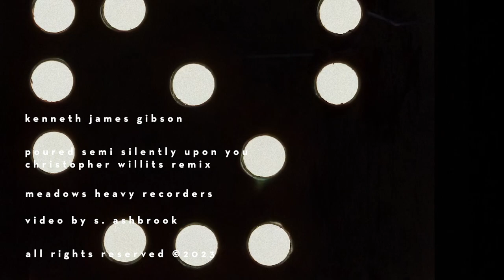Kenneth James Gibson || Poured Semi Silently Upon You || Christopher Willits Remix (official video)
Taken from "Further Translations" Out November 10th on Meadows Heavy Recorders.
Video by Skye Ashbrook.